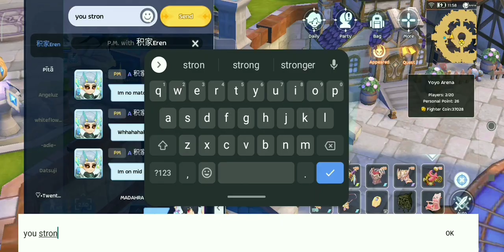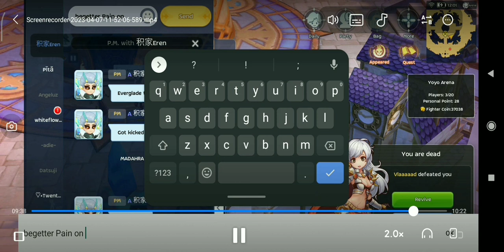reflect build counter AAAM, " DA 4ever😅"